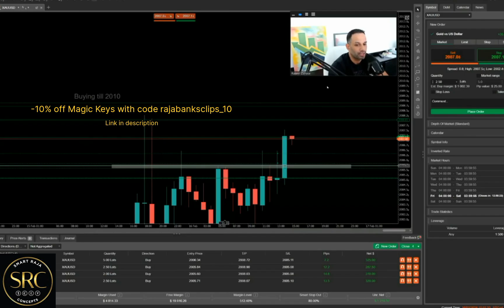Raja explains how to manage multiple, multi-million dollar businesses 😍😍💸